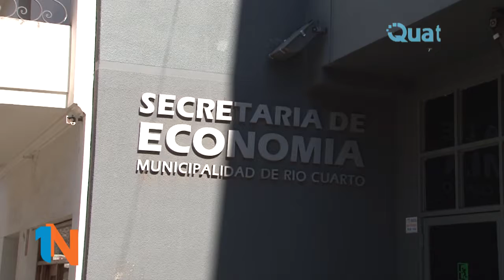Alicia Panza - Revaluo inmobiliario